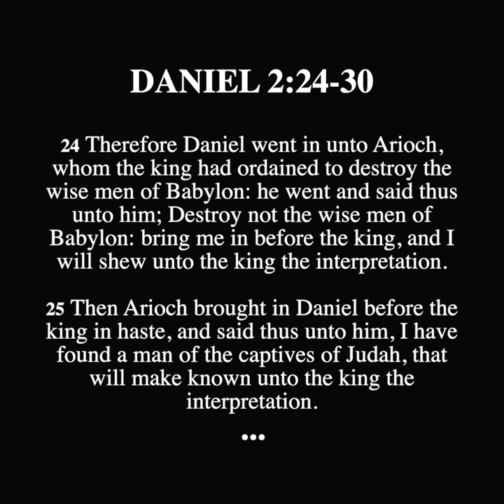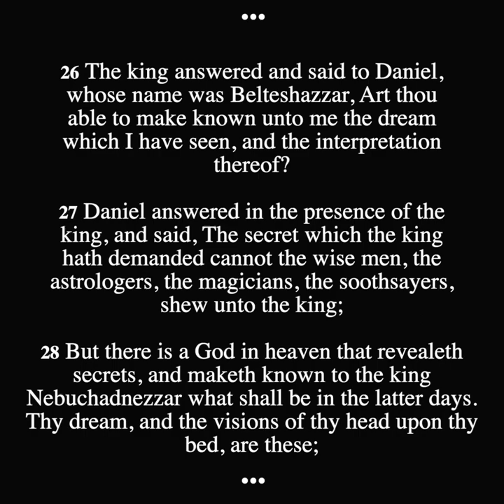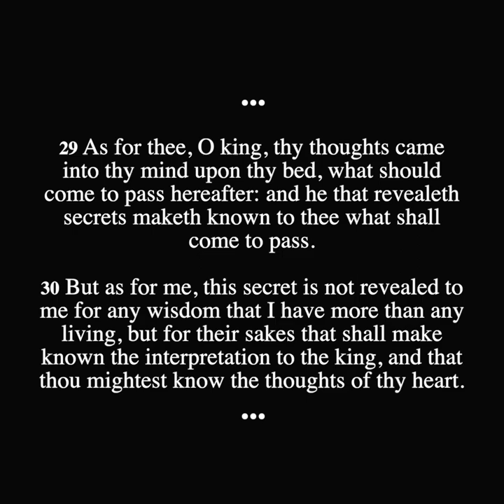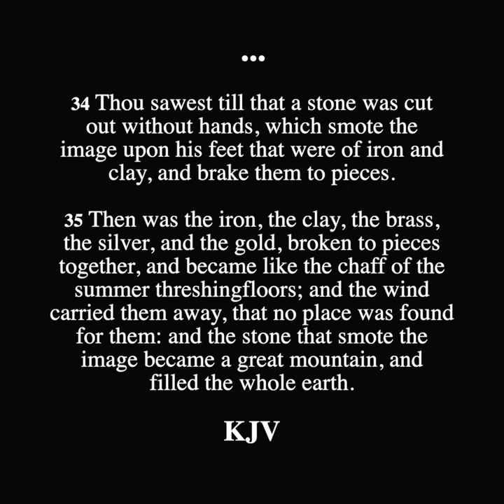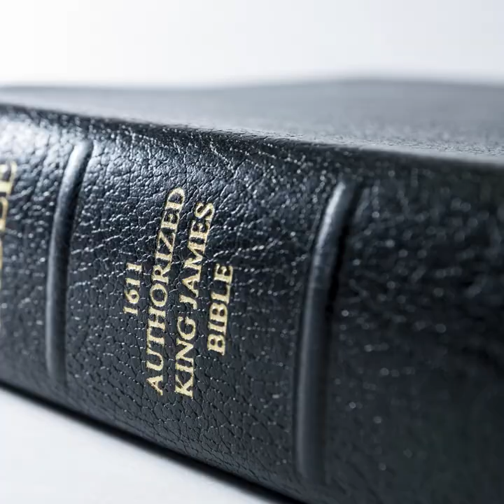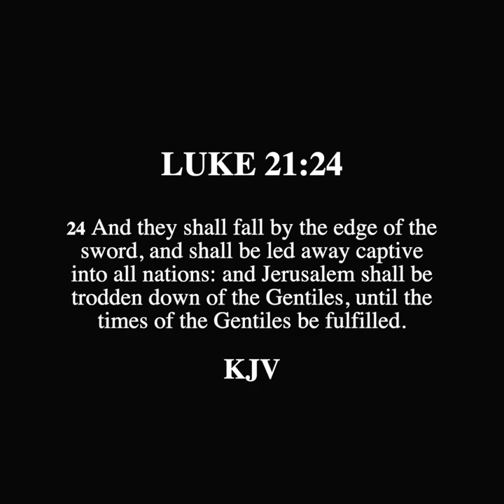DANIEL 2:24-35 - Daniel Tells Nebuchadnezzar His Dream